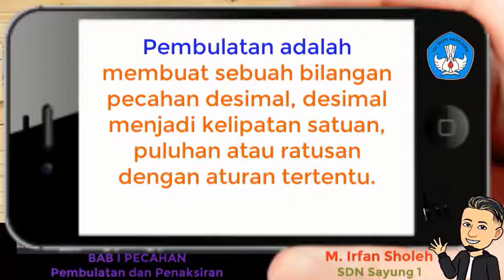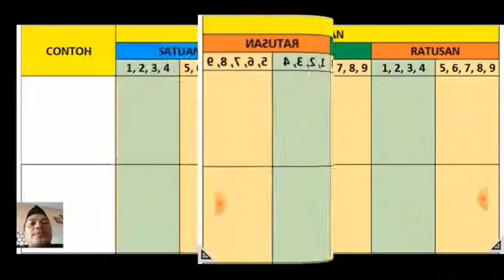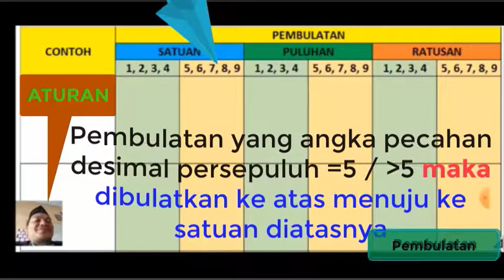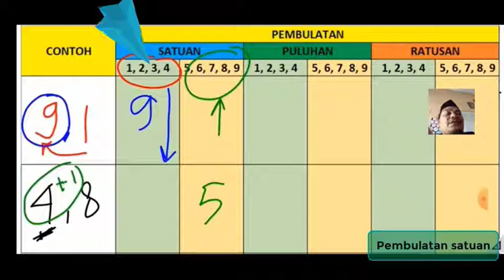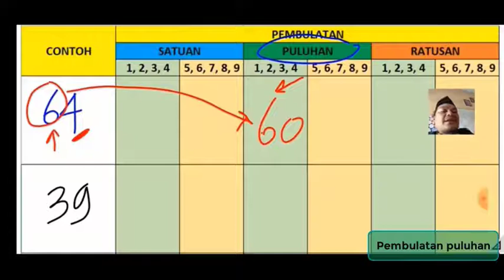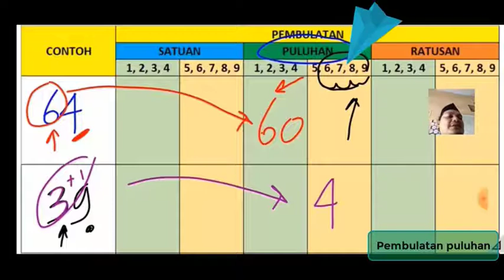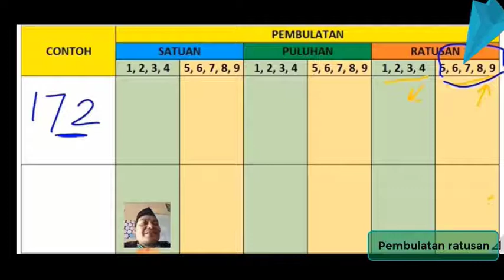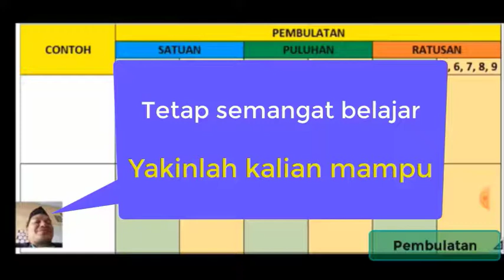Pembulatan dan Penaksiran part1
Menjelaskan tentang pembulatan ke satuan terdekat, pembulatan ke puluhan terdekat, dan pembulatan ke ratusan terdekat.
Materi ini merupakan materi Matematika kelas 4 SD semester 1
Bab I Pecahan sub Penaksiran dan Pembulatan

Dibuat oleh Muhamad Irfan Sholeh
Unit kerja SDN Sayung 1

Mata Pelajaran: Matematika
Kelas: 4 SD / MI
Semester: 1
Materi: Bab I Pecahan sub Penaksiran dan Pembulatan

Semoga bermanfaat